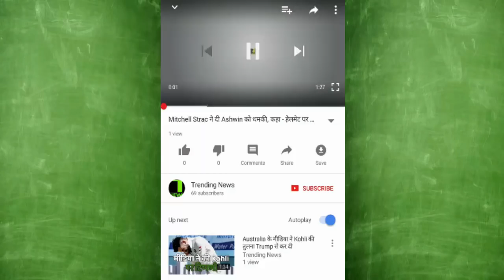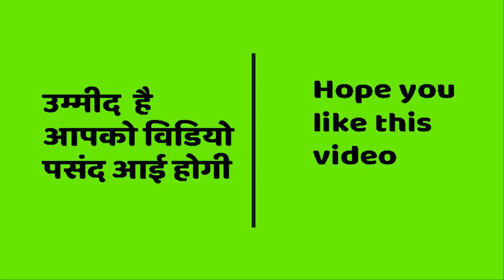देखिये, Baahubali 2 फिल्म की Review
There was a special screening of Bahubali 2 in Dubai, all the co stars of the movie where present there at that moment. Umair Sandhu, UAE critic has tweeted about the movie Bahubali 2 and has given 5 stars to the movie.

यह New Zealand की नदी इंसान के बराबर है | Whanganui river has got the rights equal to Humans